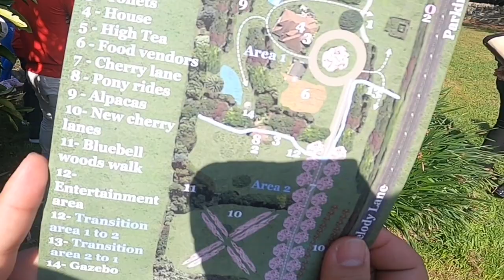CHERRY BLOSSOM AT WAIKATO | WAIKATO CHERRY TREE FESTIVAL | PART 1 TRAVEL VLOG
Waikato Cherry Tree Festival
English Cherry Tree Manor, 125 Matangi Road, Tamahere, Hamilton, Waikato

Saturday 26 September 2020 9:00am – 5:00pm

Ticket Information:
Festival Admission - Adult: $35.00
High Tea - Adult: $39.00
Buy Tickets – 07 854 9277